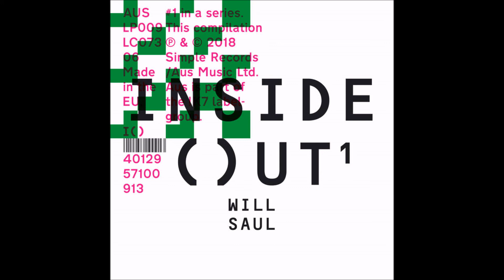Appleblim - Divine Infinity [AUSLP009]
Artist: Various
Label: AUS Music
Genre: Electronic
Release date: 30 Mar 2018

Tracklist:
Falty DL - Piano & Flute
Komon - Mission
Tee Mango - Too Future
Deadboy - He Became A Bird Or A Snake
Martyn - Feel The Magnetism
Lone - Rent Cheque Night
Marquis Hawkes - Need You
Falty DL - Pound
Nathan Micay - Vor Showers
Sei A - Suspended Smoke
Komon - Waiting For The Dust Settle
Appleblim - Divine Infinity
Sei A - Via
Falty DL - Fire OG
Move D - Gleeko Drive
Juxta Position - Glider
Gerd - Echoes
Komon & Will Saul - Positive
Primitive Trust - Little Love (Floorplan Stripped Mix)
Dauwd - Dolly Silverlake
Pearson Sound - Pearls
Youandewan - Insel 2000
Mr Beatnick - Call Of The Wild 04:45

Inside Out is a brand new series that invites DJs and producers to blur the boundaries between traditional artist albums and mix compilations. Coming from Aus Music label head and DJ-Kicks curator Will Saul, the concept encourages artists to show- case their own music and or the music of those in their own individual circles. The mix will be release digitally and on CD, while a selection of the tracks will also be available on double gatefold vinyl.

Each instalment will feature 100% new and unreleased music. It is a chance for artists to take sole creative charge, A&R as they see fit and then commission brand new music specifically for the cause. Depending on who is at the helm, Inside Out will take different forms: producers may wish to represent their own sound with only music they have made themselves or with close collaborators, while DJs and label heads may wish to reflect the sounds and scenes that surround them. The results will be a window into an artist’s world that works as a coherent mix, but also as a treasure trove of fresh new music that steps outside the usual lines of a dance album.

The idea stems from Will Saul’s own approach in the club, which often
finds him seeking out brand new and unheard music to play for the first time. That feeling of taking people into the unknown is one that reminds him of the energy and excitement of his early days as a dancer.

For Will’s mix he enlists an array of artists who he’s worked with over the years, many of whom have released on one of his labels in that time.

These include the likes of Lone, Pearson Sound, Move D, Gerd, Youandewan, Martyn, Falty DL, Dauwd, Appleblim and Marquis Hawkes.